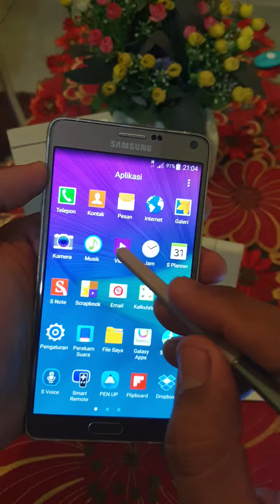323. Samsung Note 4 Fullset - Luhnyshop Pekalongan